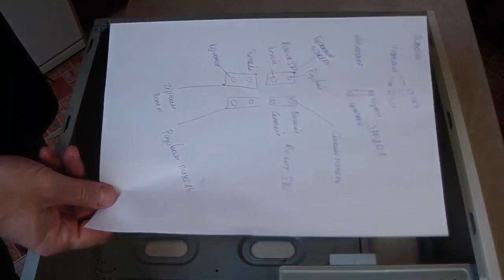Ремонт компьютера часть первая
Ремонт компьютера часть первая ремонт компьютера самому сделать не сложно
Ремонт компьютера своими руками.